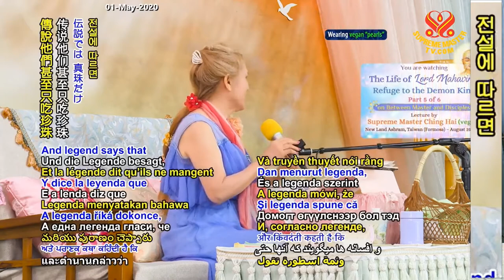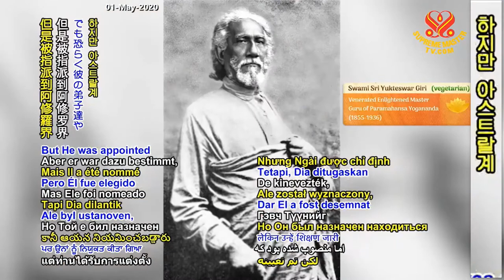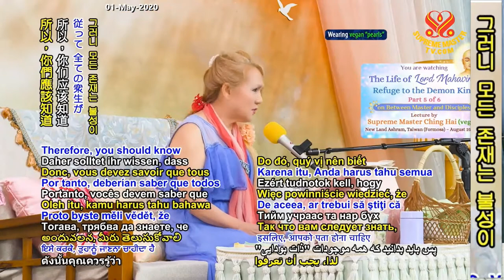( P.5 / 6 ) Cuộc Đời Giáo Chủ Mahavira : Quỷ Vương Nương Náu - Thanh Hải Vô Thượng Sư